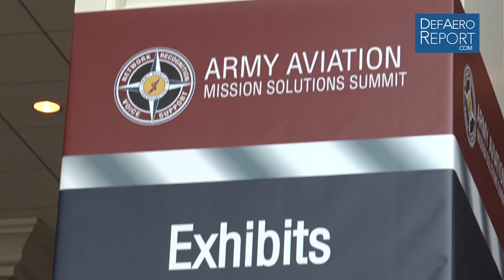Bell's Flail on V-280 Valor, V-247 Vigilant, Future Vertical Lift, Speeding Acquisition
Keith Flail, vice president for advanced tiltrotor systems at Bell, a Textron Company, discusses the company's V-280 Valor tiltrotor aircraft and V-247 Vigilant tiltrotor unmanned aerial system, why he believes the US Army should prioritize Capability Set 3 over Capability Set 1 in its Future Vertical Lift efforts and speeding Army acquisition during an April 25, 2018, interview with the Defense & Aerospace Report at the Army Aviation Association of America's 2018 conference and trade show in Nashville, Tennessee.